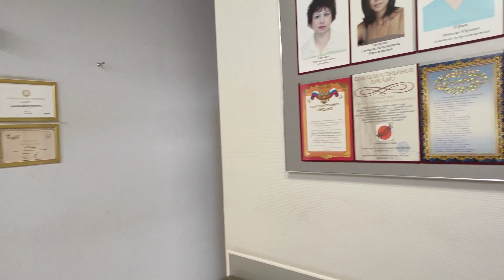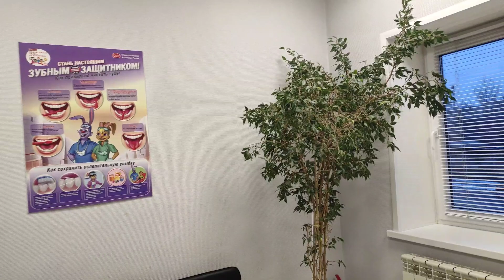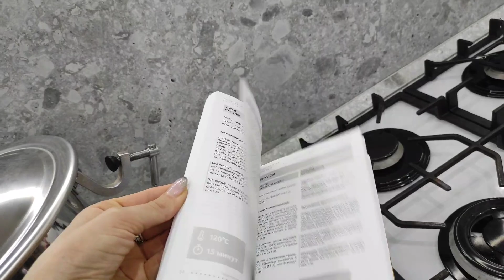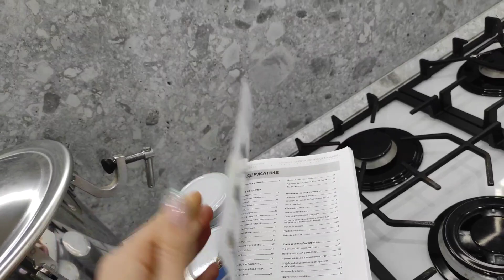Переезд в Россию/Поездка в Мичуринск/Пришло время Вам признаться/Делаем тушенку дома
ссылки на соц. сети